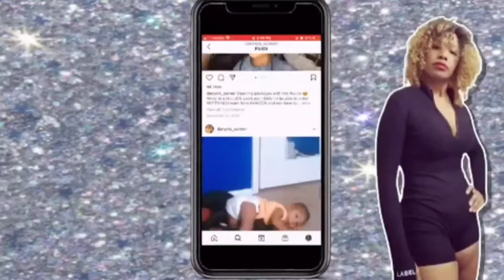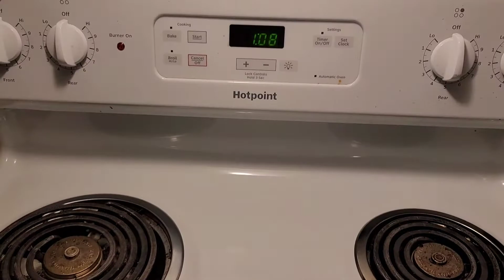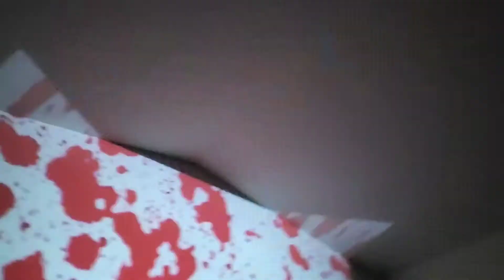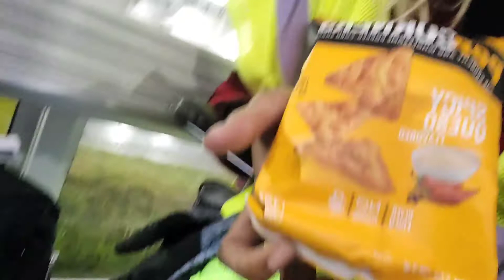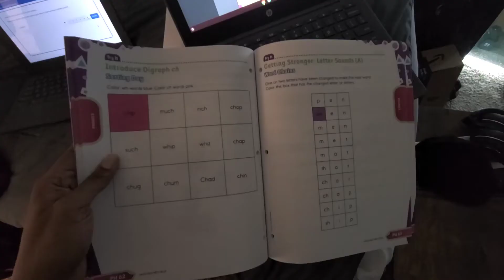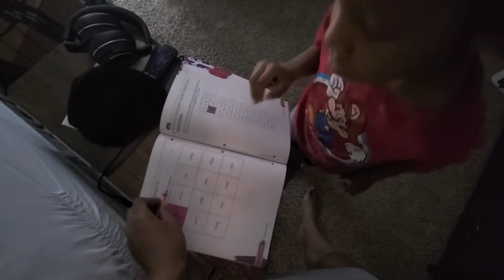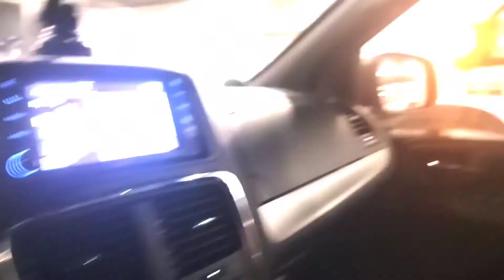HOW TF DO I WORK 12HR SHIFTS + HOMESCHOOL KIDS EVERYDAY🤯